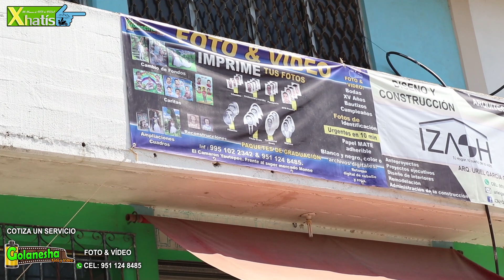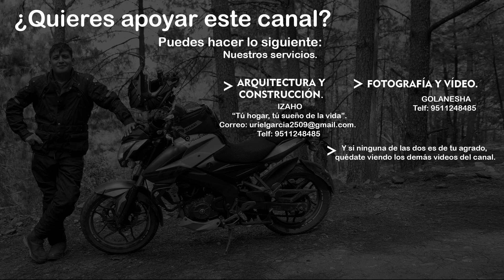Llegamos al CAMARON BUSCANDO una ZONA ARQUEÓLIGICA (CAP 60) ¡¡Anécdota OAXAQUEÑA¡¡ Aventuras en MOTO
Existen zonas arqueológicas muy poco conocidas, como la que se encuentra escondido dentro de los territorios de la Baeza Yautepec. Que muchos afirman que es mucho más grande que la de Monte Alban Oaxaca.